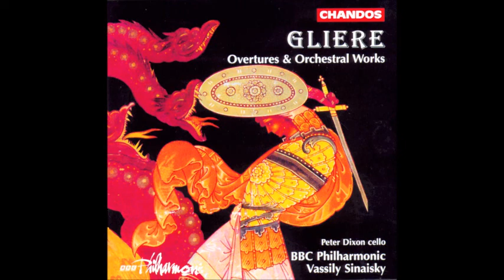Reinhold Glière : Gyulsara, Overture to the opera Op. 96 (1936 rev. 1949)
Performed by the BBC Philharmonic conducted by Vassily Sinaisky.